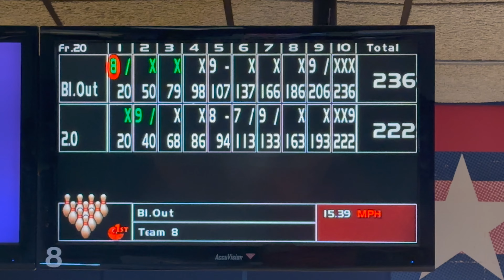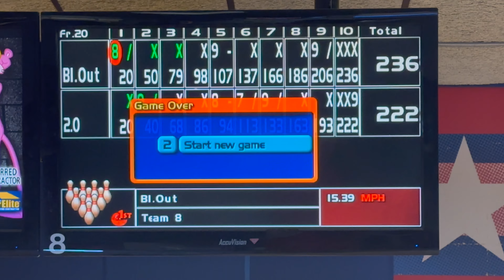The Battle Widow 2 0 Against Virtual Energy Blackout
Is pin down balling balls really that bad? Can a pin down ball beat the new power house?

For a cool jersey like the one in the video.